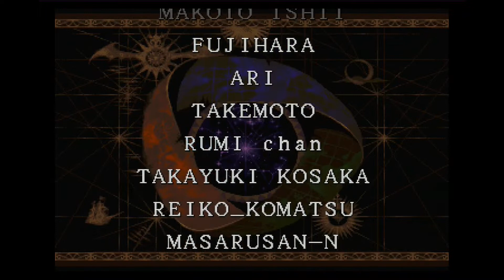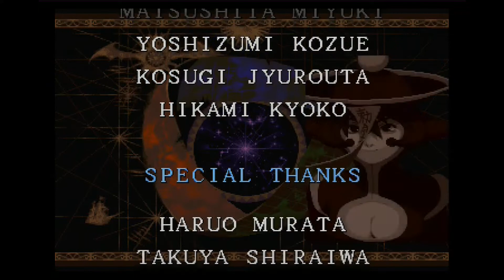(SAT) Vampire Savior (Darkstalkers 3) Shadow ending / Alternate credits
Zakończenie dla Shadow  / alternatywne napisy końcowe z gry Vampire Savior (Darkstalkers 3) na Segę Saturn.
Shadow ending / alternative Staf Roll from Vampire Savior (Darkstalkers 3) for Sega Saturn